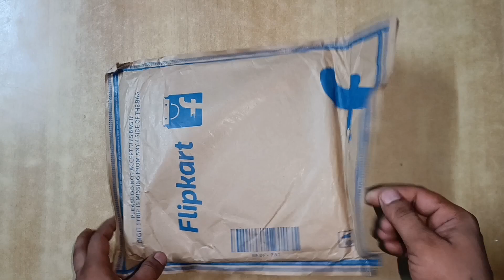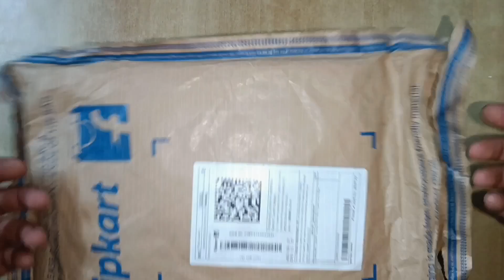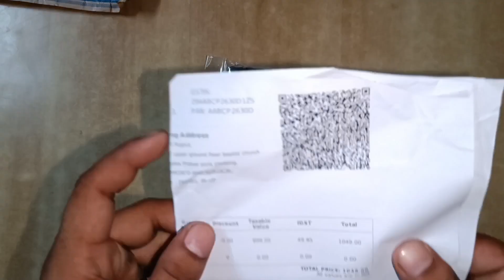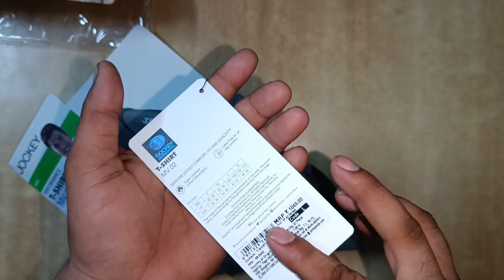Jockey polyester cotton men's t-shirt unboxing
Product DetailsAbout this Item
Material Composition
58% Polyester, 42% Cotton
Style
T-Shirt
Neck Style
Round Neck
Pattern
Solid
Country of Origin
India
Super combed Cotton Rich fabric with graphic print design.
StayDry treatment with additional evaporation properties to help you stay dry throughout the day.
StayFresh treatment with antimicrobial properties to help you stay fresh throughout the day.
Regular fit.
Label free for all day comfort.
Description
The MOVE Collection is functional and adaptable, offering comfort in any situation, whether it’s at the gym or out for a run. Each piece is designed to provide maximum support for maximum movement - the right fit for the man who’s always on the move!

Manufacturer
PAGE INDUSTRIES LIMITED, PAGE INDUSTRIES LIMITED, Cessna Business Park, 7th Floor, Umiya Business Bay, Tower-1, Varthur Hobli, Outer Ring Road, Bengaluru, Karnataka - 560103
Packer
PAGE INDUSTRIES LIMITED, Cessna Business Park, 7th Floor, Umiya Business Bay, Tower-1, Varthur Hobli, Outer Ring Road, Bengaluru, Karnataka - 560103
Importer
Item Weight
210 g
Item Dimensions LxWxH
27 x 24 x 2 Centimeters
Net Quantity
1.00 count
Generic Name
T-Shirt